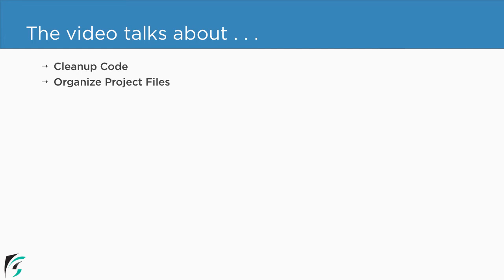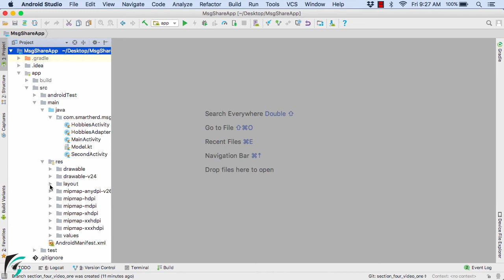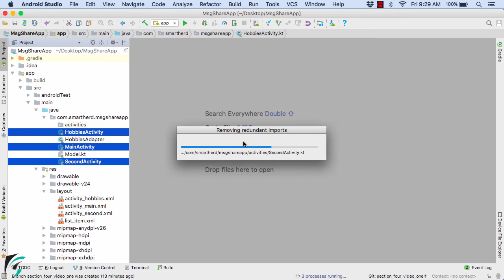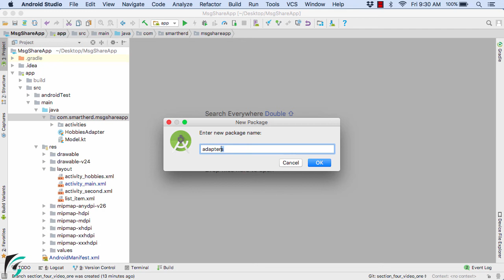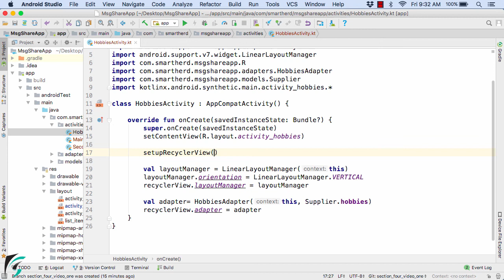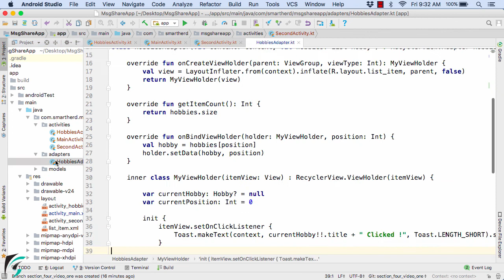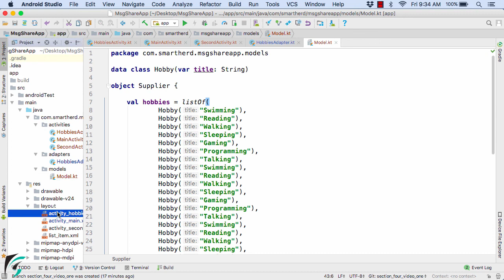Android Kotlin Tutorial: Implement various Kotlin Features in Android App #4.1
Learn to use Extension Function, Default Parameters, Lambda Expressions, Object declarations, Companion Object, Null Safety operators such as Safe Call with let and Not Null Assertion Operator in Android App.